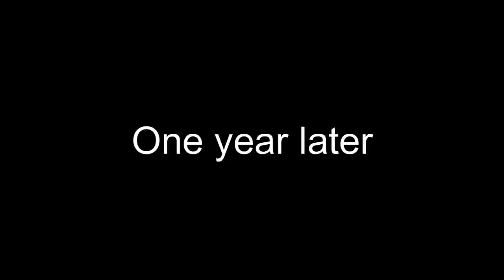Ian needs to be stopped